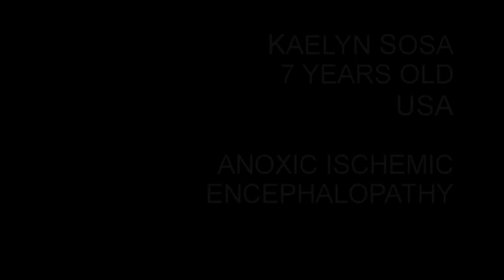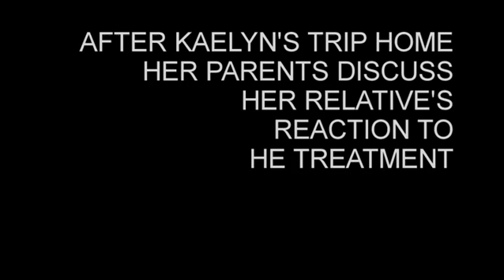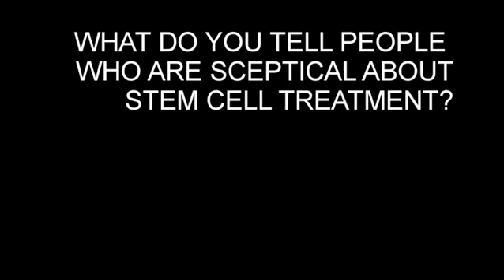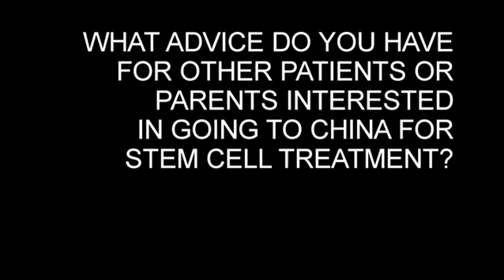Kaelyn - CP Stem Cell Patient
In this video Kaelyn's mother discusses the origins of her cerebral palsy and the treatments they have given her to improve her condition.

Kaelyn recently received adult stem cell therapy in China. The treatments she received are not a cure for any form of cerebral palsy. Treatments can improve patients' quality of life.

Search for more news about Kaelyn at StemCellsChina.com